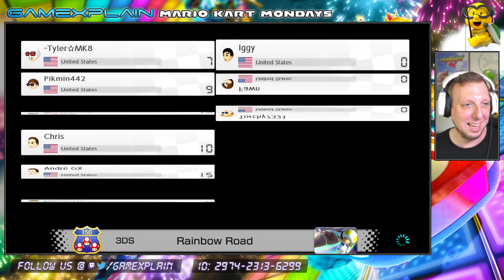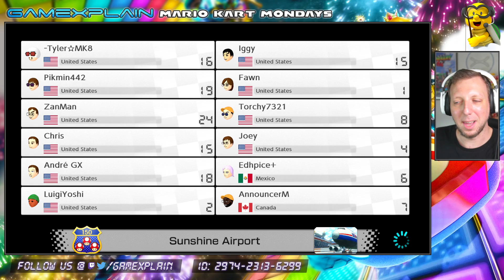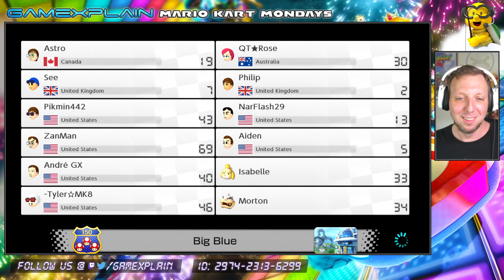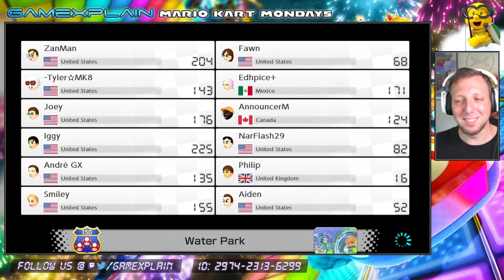Mario Kart Time! 7.1.2024